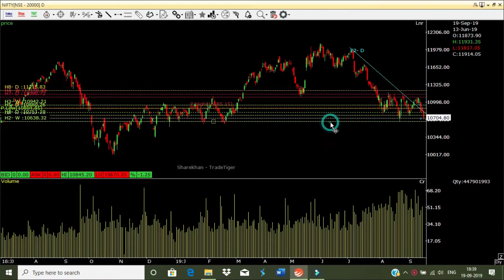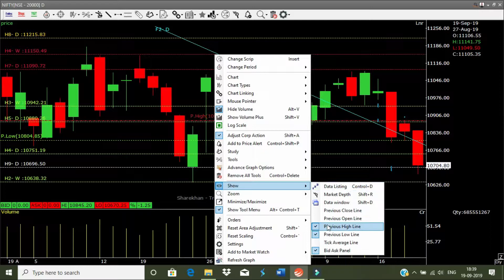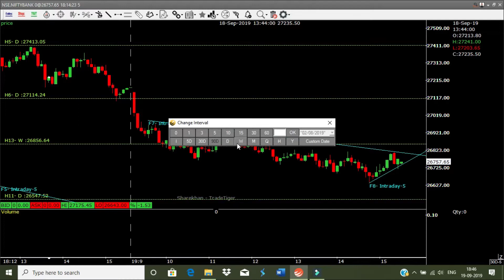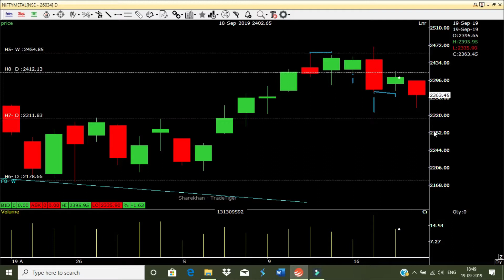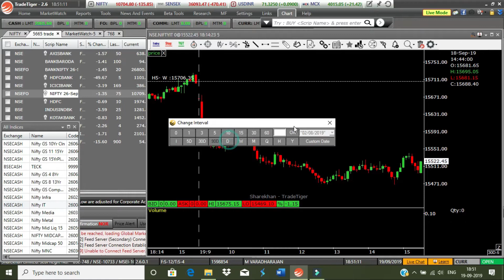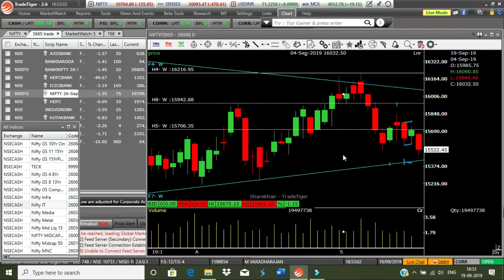நாளைக்கு எப்படி டிரேடிங் செய்வது NIFTY & BANK NIFTY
HOW TO TRADING NIFTY & BANK NIFTY 20/09/2019